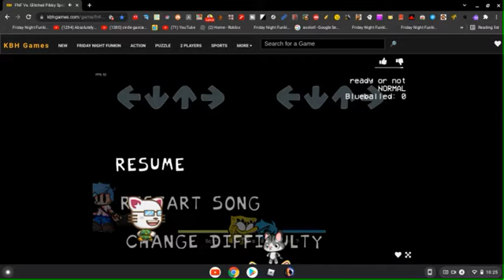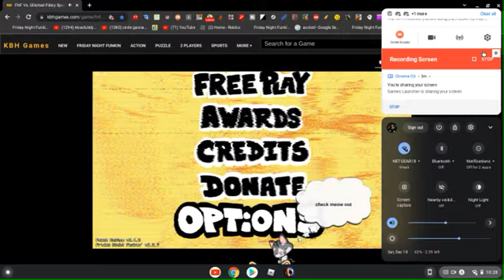Playing FNF Spongebob But He's Pibby Corrupted.....